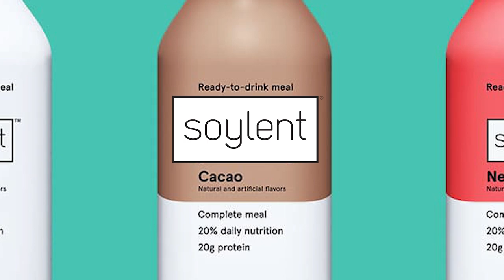Too Close To The Toxic River! (Black Ops 2) | Swiftor